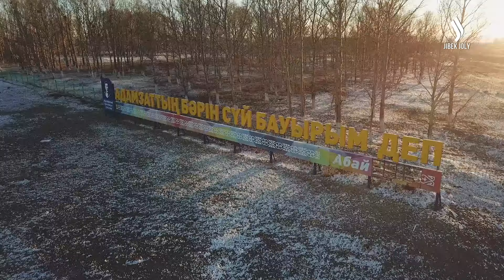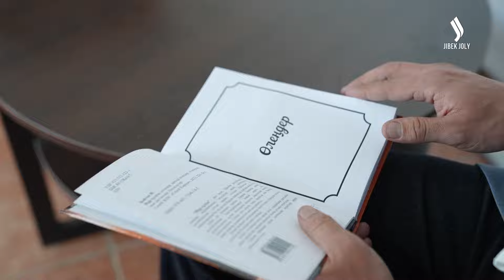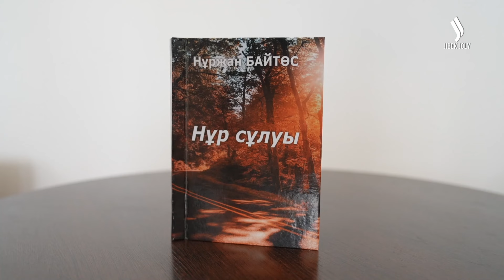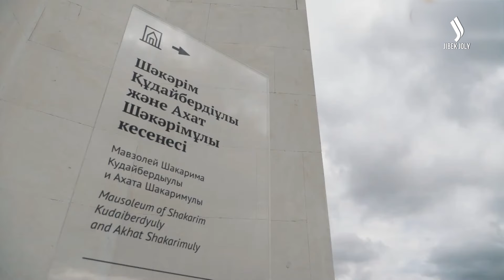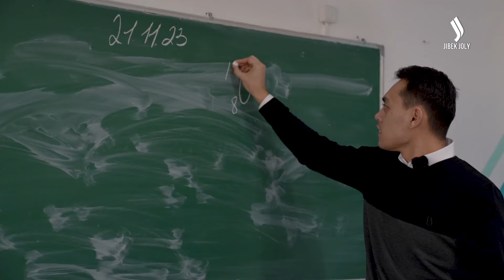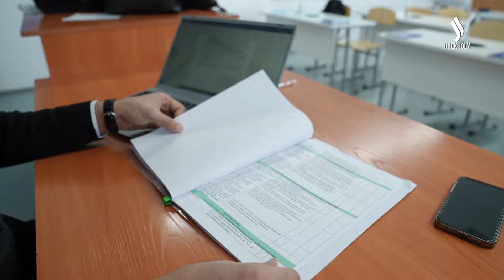Ұлы ақын Абай Құнанбаевтың туған жері Абай ауданы | Menin audanym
Бұл - «Menin audanym» жобасы! Бүгін біз Абай облысы ұлы Абайдың туған жері Абай ауданындамыз